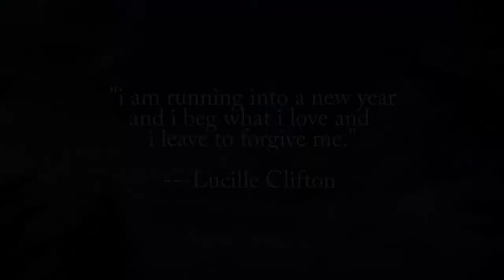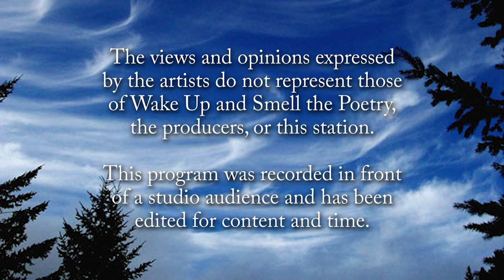Wake Up and Smell the Poetry: Open Mic Part 1